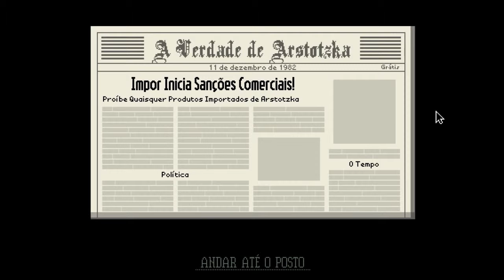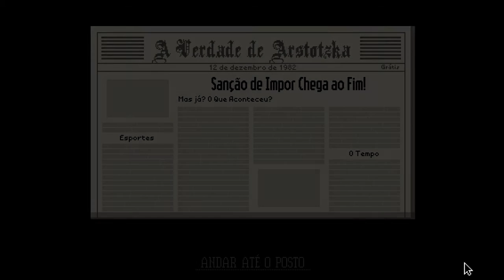O pedido do chefe - Papers, Please #10